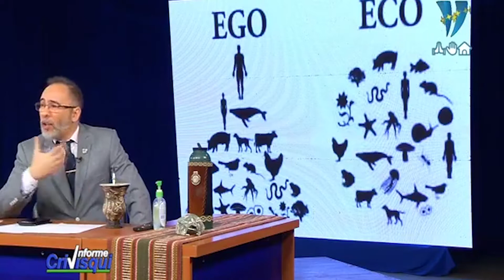LA MEDICINA ORIGINARIA DE NUESTROS PUEBLOS Y LA "ALEGREMIA"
El Camino Saludable que nos proponen las Culturas Campesinas y Pueblos Originarios en una  entrevista de Alejandro Crivisqui al Dr Julio Monsalvo creador de la Alegremia y la Salud en manos de la Comunidad.